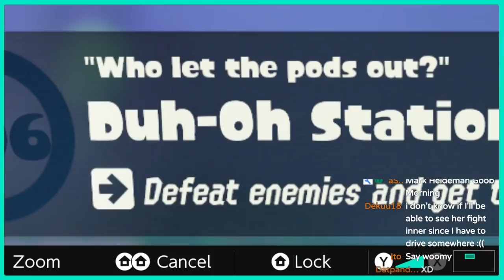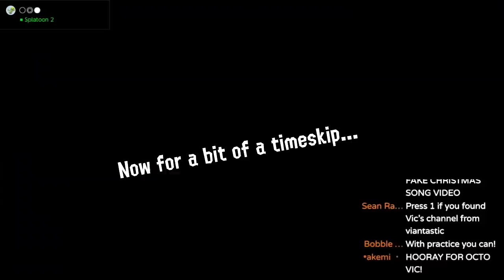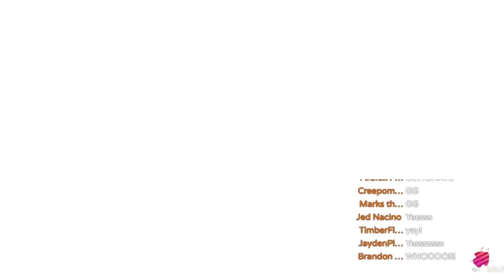Octo Expansion but it's 2019 | Splatoon 2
A local squid kid’s journey back into October Expansion to get what’s rightfully her’s. GIVE ME THE TOOTHPICK—